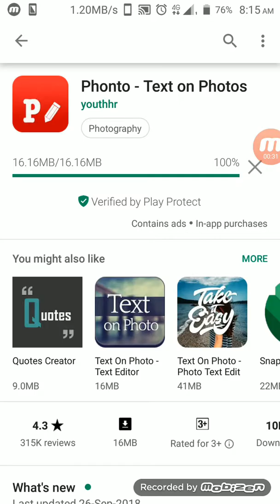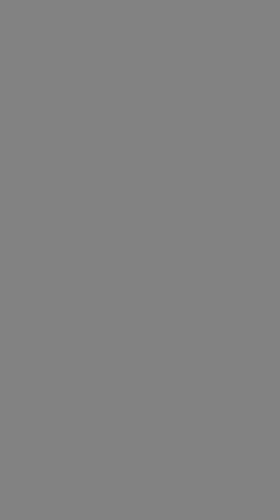How to make best thumbnail for YouTube video